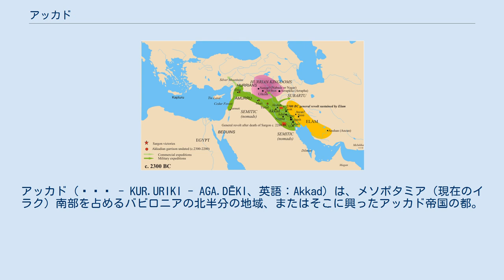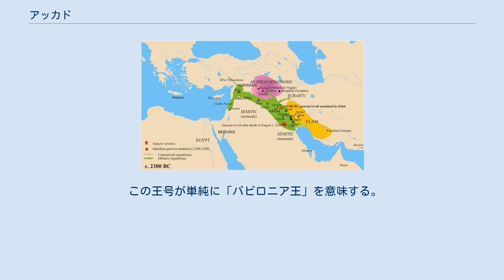アッカド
アッカド（𒆳𒌵𒆠 - KUR.URIKI - AGA.DĒKI、英語：Akkad）は、メソポタミア（現在のイラク）南部を占めるバビロニアの北半分の地域、またはそこに興ったアッカド帝国の都。
アガデとも。
南側にシュメール、北西側にアッシリアが隣接していた。
その場所は不明だが、多くの候補地があり、ほとんどがチグリス川の東、現代の都市サーマッラーとバグダッドの間としている。
 シュメール文明を征服して、チグリス川とユーフラテス川の間を中心に栄えた。
アッカドには、アッカド語を話す人々が定住した。
 紀元前2300年頃のアッカド帝国 サルゴン１世が登場するまで、アッカドについてアッカド語で書かれた記録はなかった。
伝統的にはサルゴンがアッカドとシュメールの統一帝国の最初の支配者と位置付けられている一方で、最近の学説は前王ルガルザゲシの下でシュメール人の膨張が始まったことを示唆している。
しかしながら、サルゴンはこの膨張をさらに推し進めて多くの地域を征服し、彼によって創造された帝国は地中海やアナトリア半島にまで到達した。
 サルゴンによって創始されたアッカド帝国は、サルゴンの孫であるナラム・シンの時代までにさらに版図を拡大させたが、各地で勃発する反乱に悩まされ続けた。
ナラム・シンの時代に、自らの名と神を表すサインという語が並記され始めた。
すなわち、王権の神格化が始まったと考えられる。
しかし、ナラム・シンの死後は、アッカド帝国の指導力は衰えて各地の勢力が自立していった。
そして、紀元前2083年（低年代説）、アッカド市はグティ人の王朝によって占領、破壊された。
 後にバビロニアは、シュメールとアッカドをあわせた領域から政治的・地理的に形成されたバビロニアという概念の中にまとめられて行き、アッカド語がバビロニアの言語となった。
 後代のバビロニアとアッシリアの文学では、「アッカド」と「シュメール」の名がバビロニアの王号の一部として現れる。
 この王号が単純に「バビロニア王」を意味する。
 アッカドの名はペルシア帝国に征服されるまで続いた。
 このあとウル第三王朝となった。